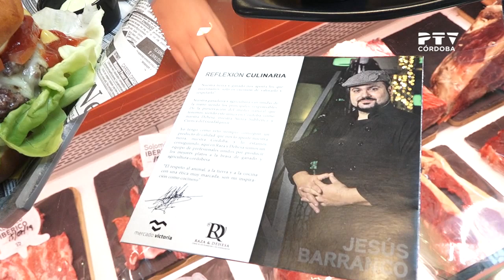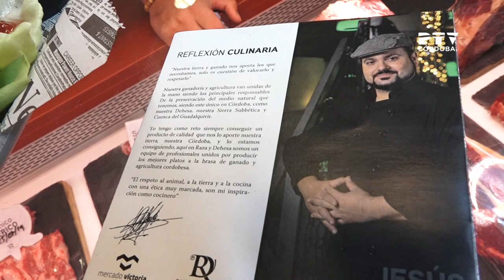Raza y Dehesa, en el Mercado Victoria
Visitamos Raza y dehesa, un establecimiento del Mercado Victoria, y nos atiende Jesús Barranco.
[«Córdoba TeVé de Verano», 09/08/2019. Presentado por Amparo P. Muñoz]